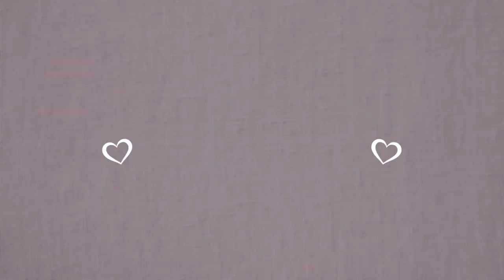How Much Are You Willing to Sacrifice? Volleyball tournament vlog 2019 | K&R and the Family | #84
7 hours long 2nd tournament! How much are we willing to sacrifice and support your daughter or sibling? We surely do!! See Kristenn's volleyball tournament vlog 2019!

We upload our daily vlog every day/night depending on mom's schedule as she works full time. K&R (Kristenn and Rhianna) are sisters who like to inspire young ages by sharing fun times like playing games, interests, hobbies, and activities, on top of our daily vlog with the family. This family is silly crazy yet funny, a Filipino American family.

Come join us on spreading love and create memories with us!